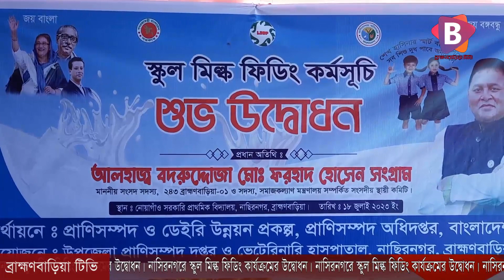নাসিরনগরে স্কুল মিল্ক ফিডিং কার্যক্রমের উদ্বোধন।